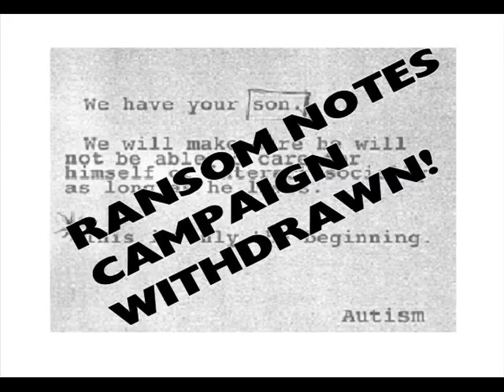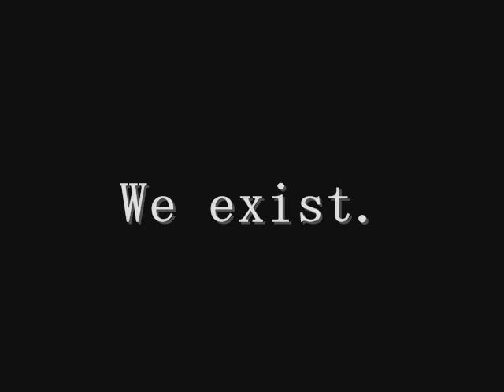Awareness Revisited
Beware of "Awareness". Autistic adults exist.